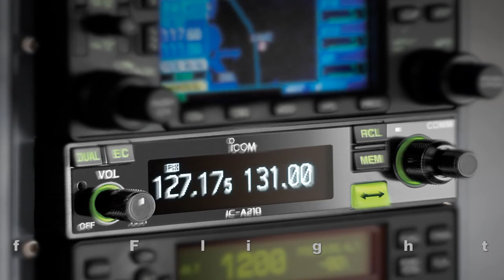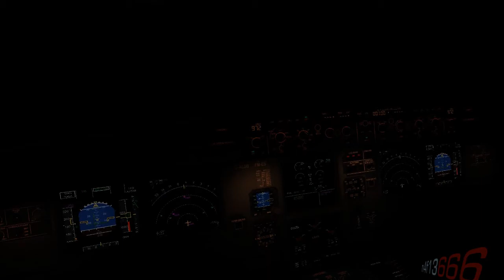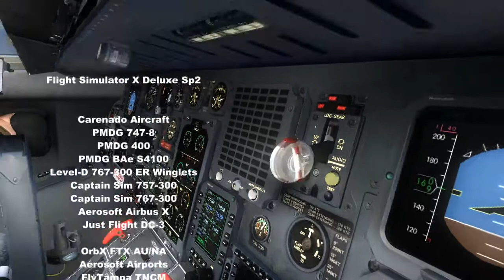HD World of flight simulator AS REAL AS IT GETS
Flight Simulator X Deluxe Sp2

Carenado Aircraft
PMDG 747-8
PMDG 400
PMDG BAe S4100
Level-D 767-300 ER Winglets
Captain Sim 757-300
Captain Sim 767-300
Aerosoft Airbus X
Just Flight DC-3

OrbX FTX AU/NA
Aerosoft Airports
FlyTampa TNCM

Real Environment Xtreme 2.0
REX Overdrive texture pack

Flight1 EZdok Camera
Corel video studio pro X3
Fraps

n4f13666
Dec 2010